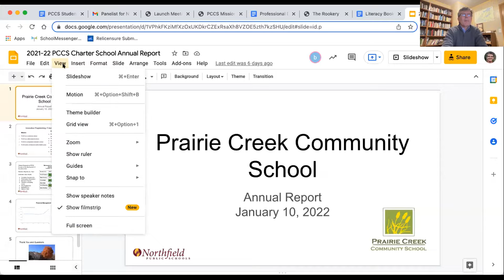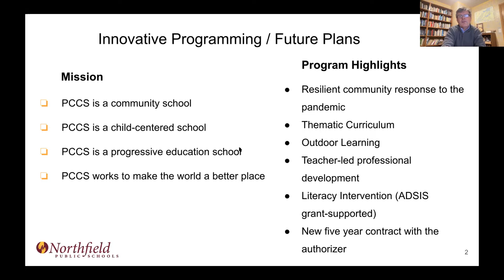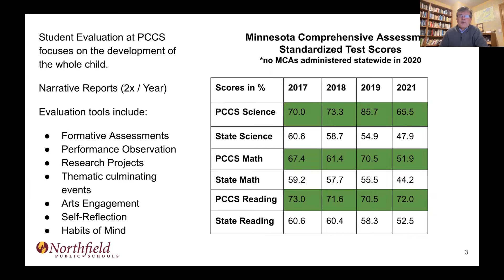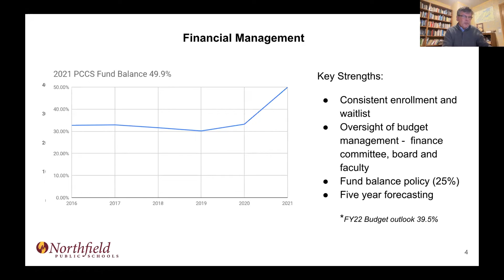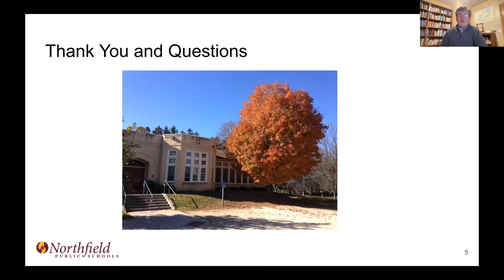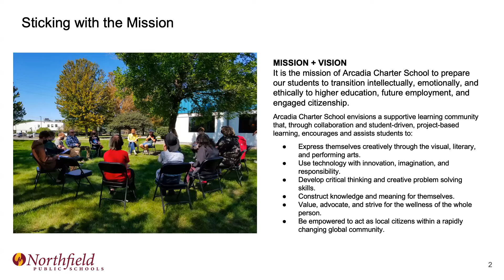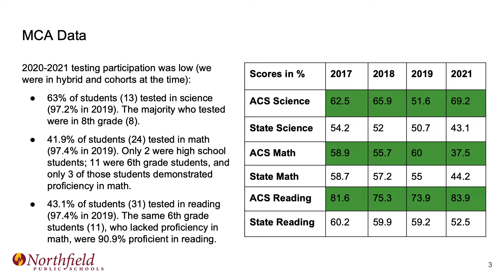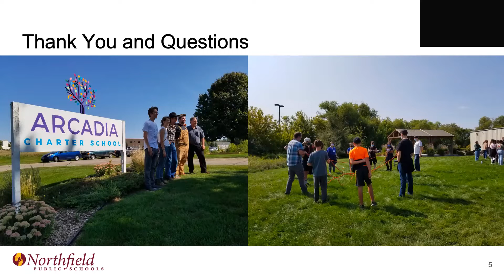Northfield School District Board of Education Regular Meeting 01 10 2022